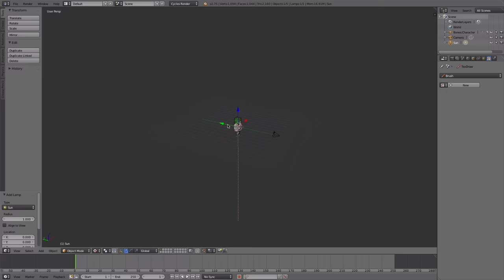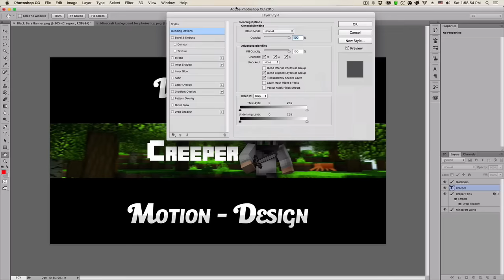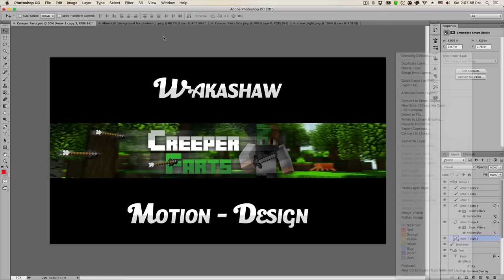CreeperFarts Fan Banner Timelapse (BEST!) MUST WATCH